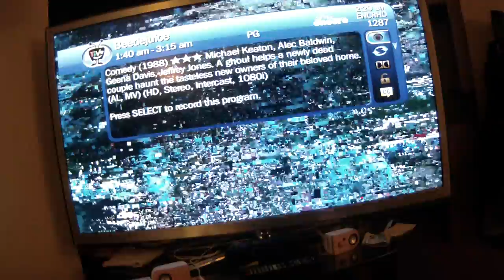2012.02.07 Poor digital reception CoxSuckers [1/3]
Late night, can't sleep. I was going to watch Beetlejuice but as you can see. It's good to know it's not just one of the two copies of Encore, and also a Fox Business Channel which is screwed up by Cox.

Cox still can't seem to provide me with the channels I pay for.